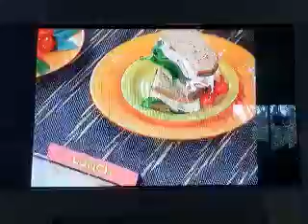Quick healthy smacks by Doc oz